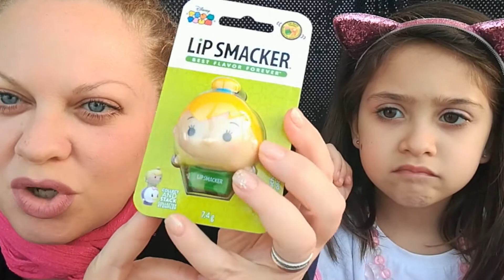LIP SMACKER UNBOXING, PROVA E ASSAGGI!!!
🔴LIP BALM EMOLLIENTI PROFUMATI E GOLOSISSIMI! LIP SMACKER SONO SEMPRE LA NOSTRA SCELTA PREFERITA PER I BAMBINI.🔴
💋Lasciami un commento, ti risponderò.
👍regalami un LIKE! Grazie 💖